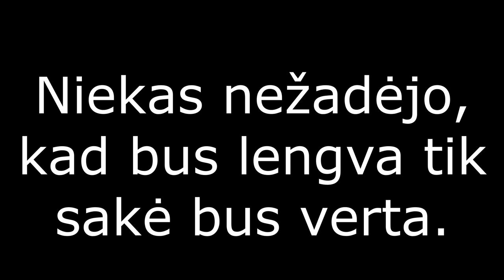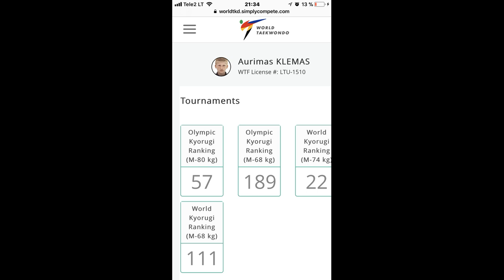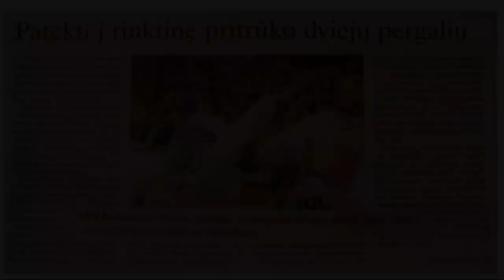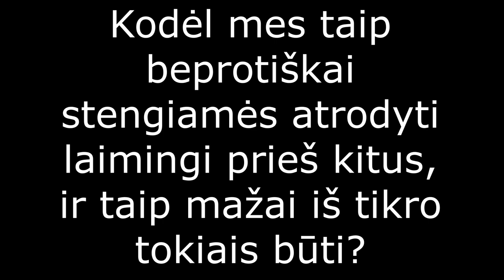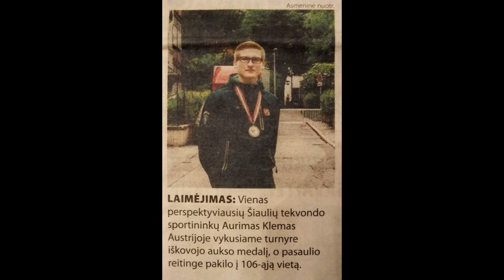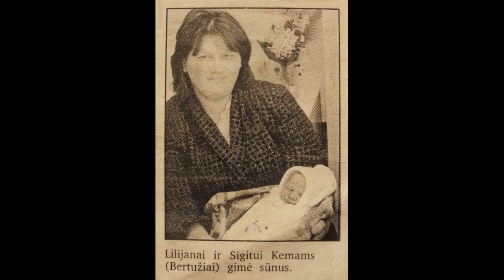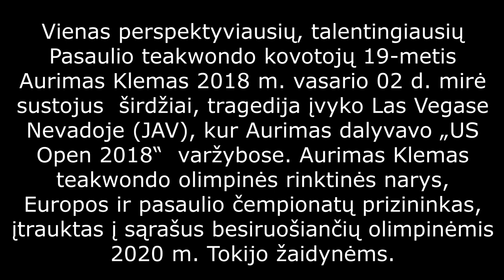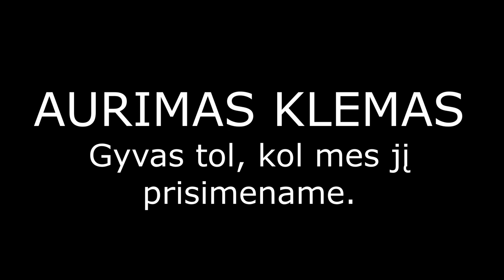AURIMAS KLEMAS - gimęs kovoti ir nugalėti.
Mes su tavimi kad ir kur būtum.